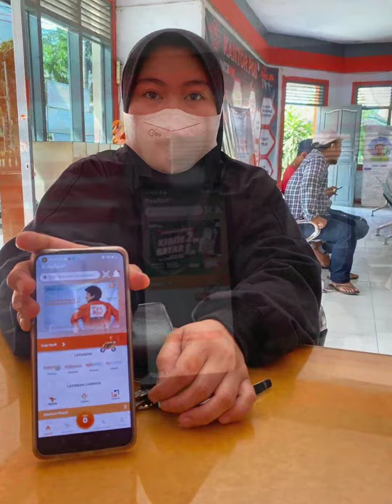Ucapan Langsung Atta Halilintar dari Mekah ke Pelanggan POS AJA , Selamat Puasa 1444 Hijriah